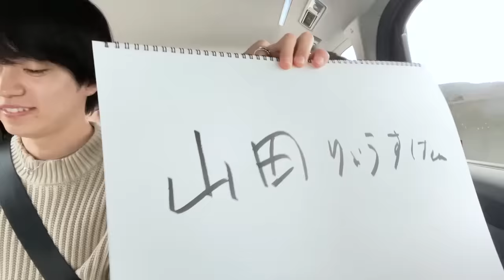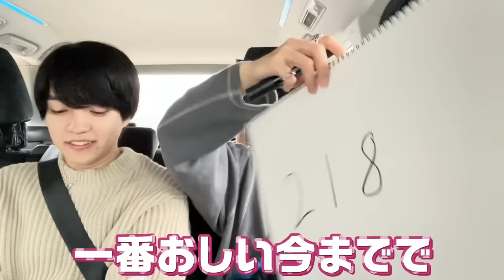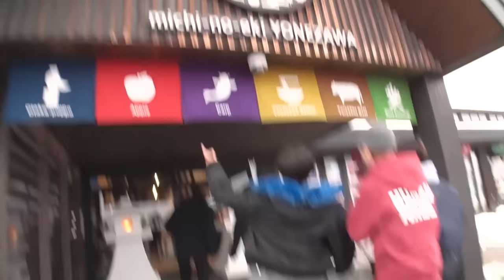なにわ男子【冬休み雪の山形７人旅】目指せ銀山温泉〜車内で道枝王開催！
みっちーご褒美企画「山形ロケ」第１弾！
実は、山形県の銀山温泉にメンバーと行くのが夢だったみっちー。
今回は、銀山温泉までの道中「福島駅〜道の駅よねざわ」までのドライブをお届け！
車内で、みっちーのことを一番知っているメンバーを決める「道枝駿佑王」を開催しました！
盛り上がった〜！
これから雪の山形旅始まりで〜す。